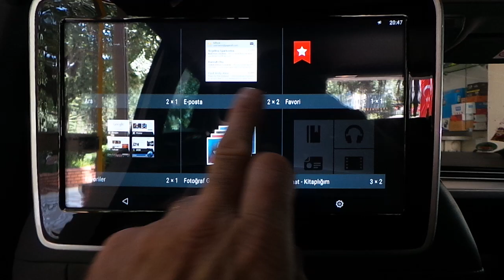Volkswagen passat android kafalık monitör uygulaması